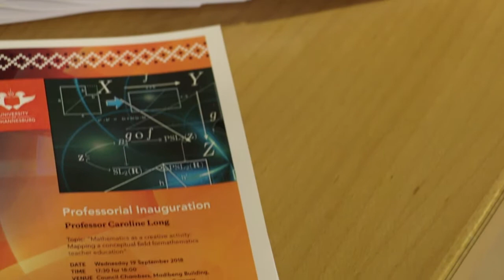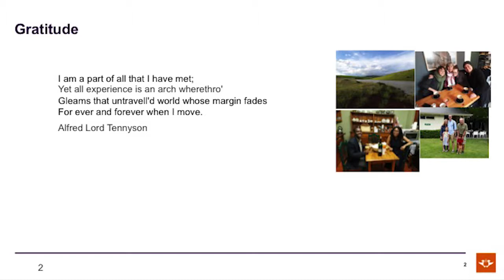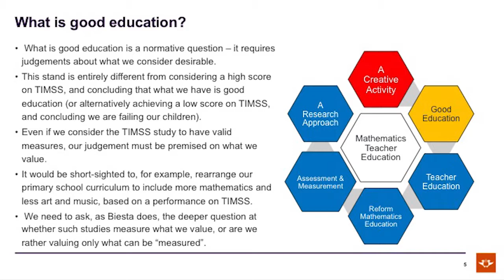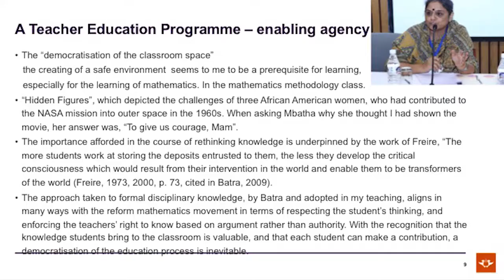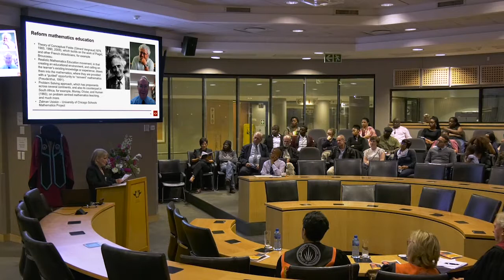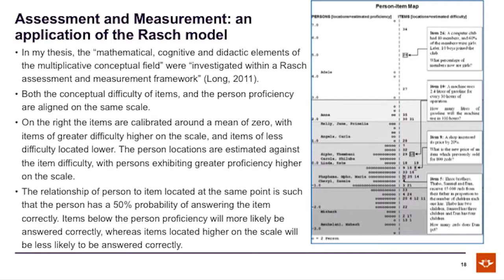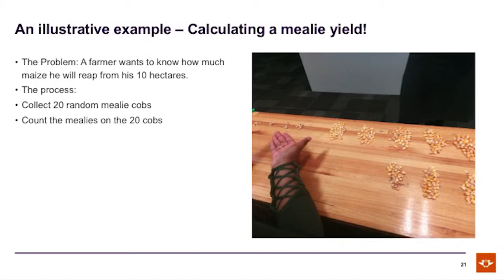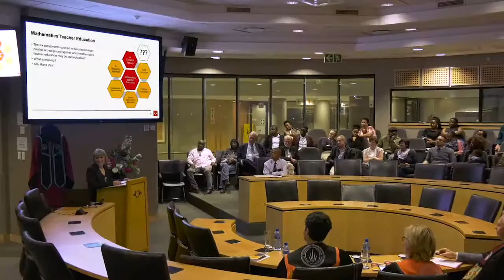Professorial Inauguration Professor Caroline Long